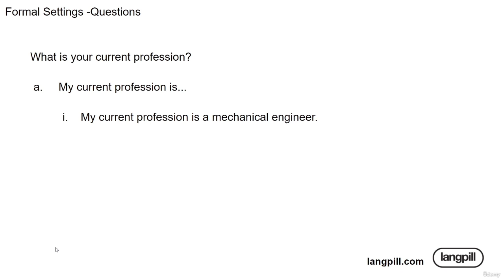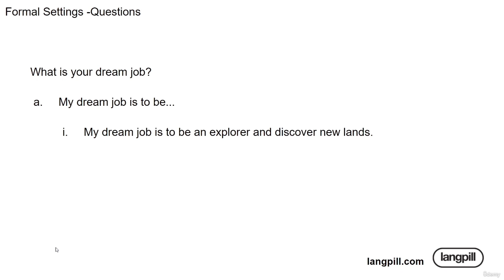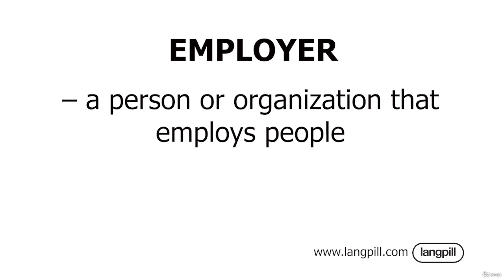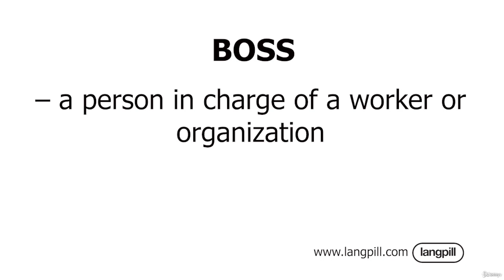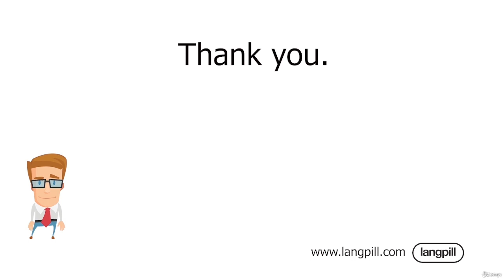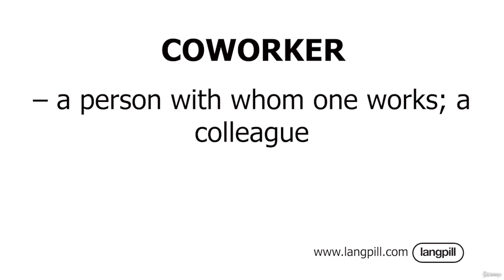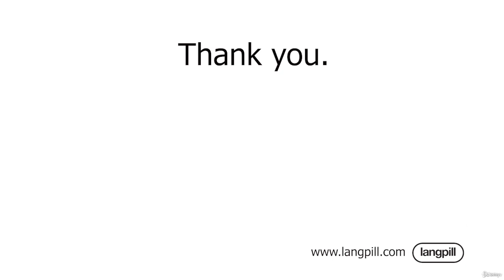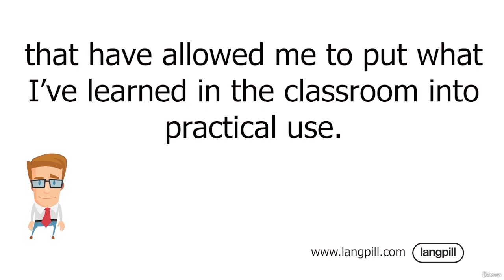115. Introductions in Formal Settings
CHAPTERS:-

00:00:00 Build Better Sentences

00:04:39 Vocabulary Upgrade - American Accent

00:07:17 Conversation Practice 1 - American Accent

00:09:05 Conversation Practice 2 - American Accent

00:09:36 Vocabulary Upgrade - British Accent

00:12:21 Conversation Practice 1 - British Accent

00:14:19 Conversation Practice 2 - British Accent